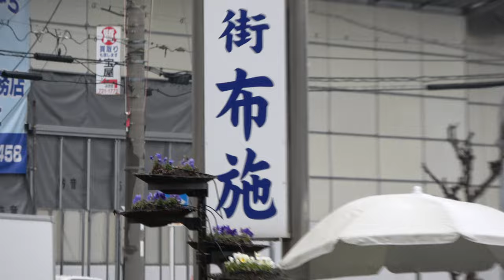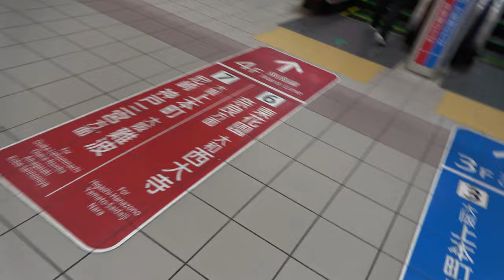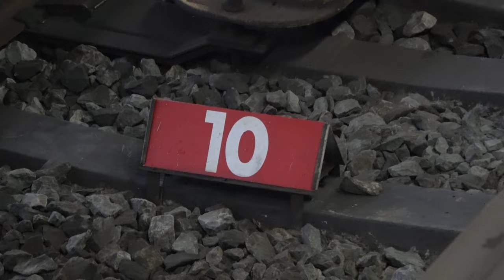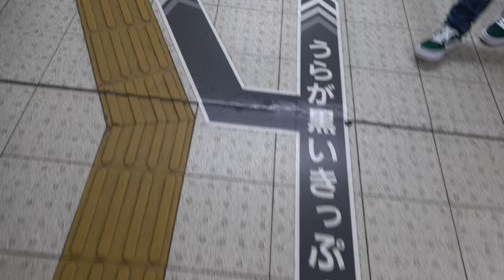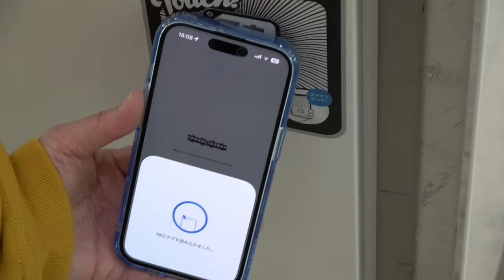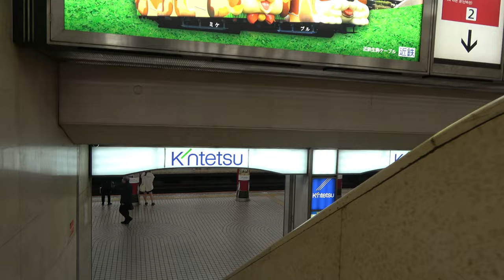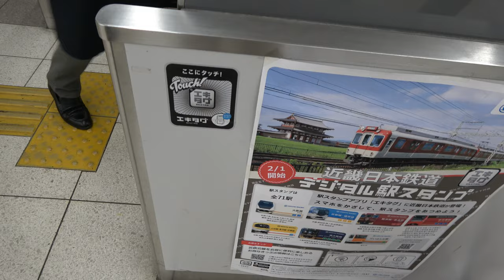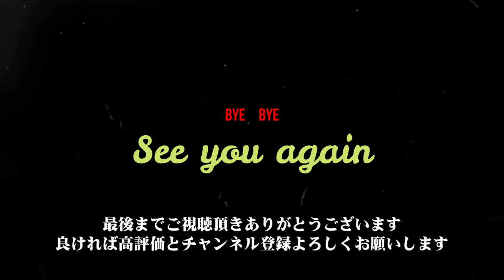エキタグpart5【近鉄奈良線・難波線編】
毎度どうも！
0253チャンネルのおちこさんです。

今回は、エキタグpart5！

エキタグを開始して、初めて電車で回ってみました。

今回の舞台は、近鉄奈良線の布施・鶴橋・上本町・日本橋・難波の５駅！

たった５駅ですが、
電車で回ると結構時間がかかりました。

いつもは鉄道色が少ないシリーズですが、
今回は、ガッツリ鉄分補給が出来ると思いますので、
是非最後までご覧下さいませ！